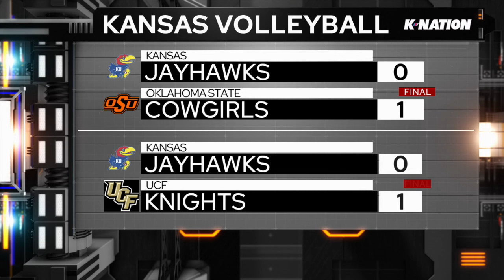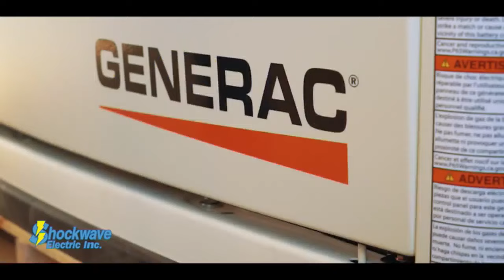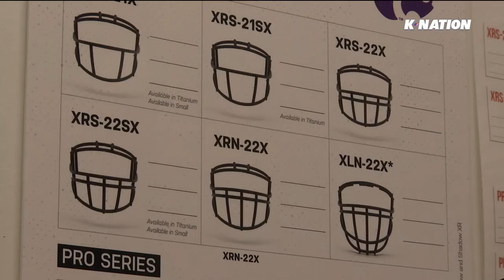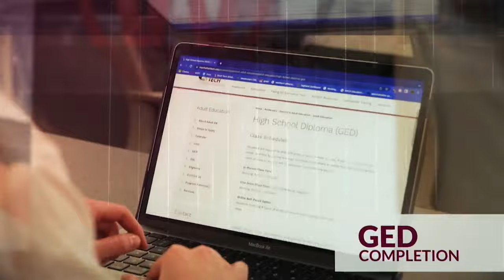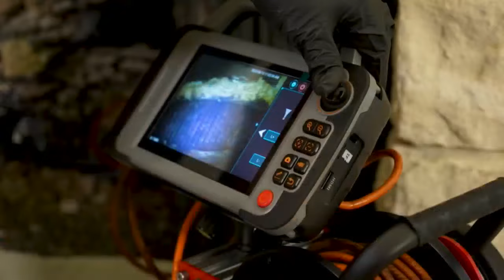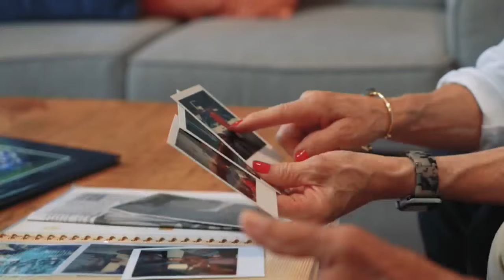K-Nation (9/24/23) – Jerome Tang, College Football Week 4, Henry Greenstein and more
Kansas and K-State football had quite the bounce-back performances week four. Both teams picked up impressive wins in the first week of Big 12 play.